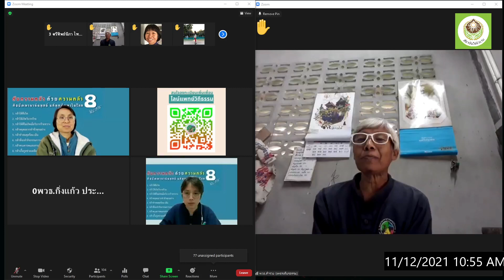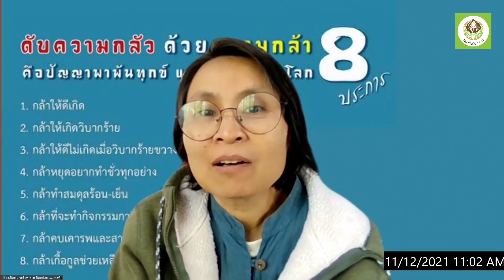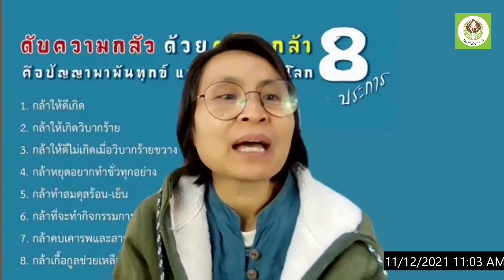14 พวธ สำรวย เพชรเพียรธรรม